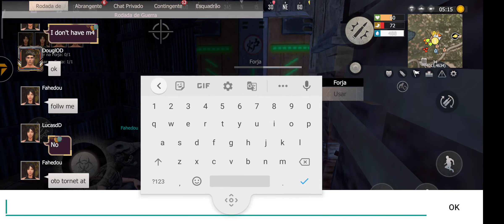Last Island Of Survival olha o que aconteceu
estávamos farmando e procurando lut derrepente um player apareceu e pediu pra gente seguir ele .olha a base do cara

topppp demais